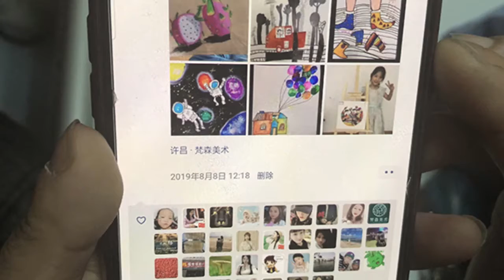8岁女童靠吃“伟哥”续命 钟南山：建议“伟哥”入医保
8岁女童靠吃“伟哥”续命 钟南山：建议“伟哥”入医保